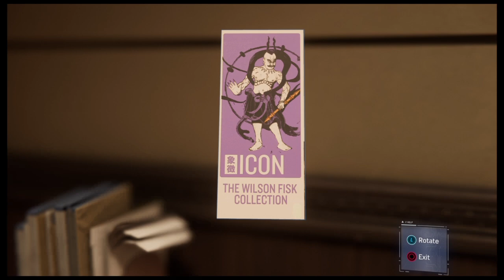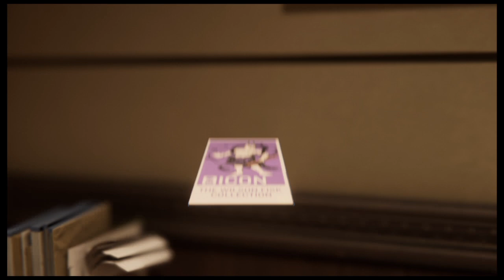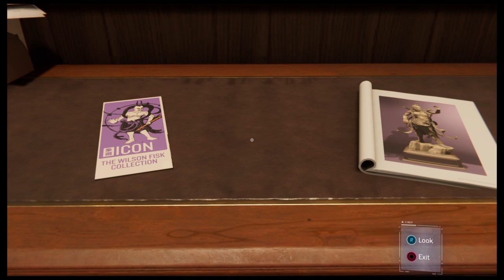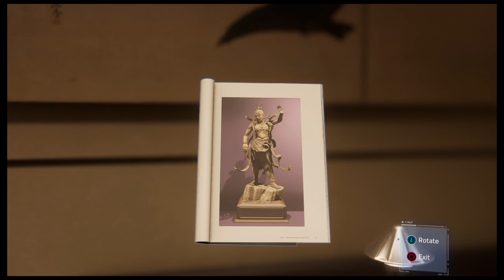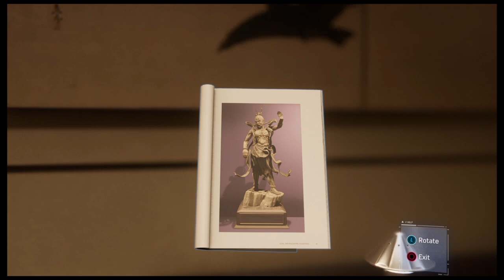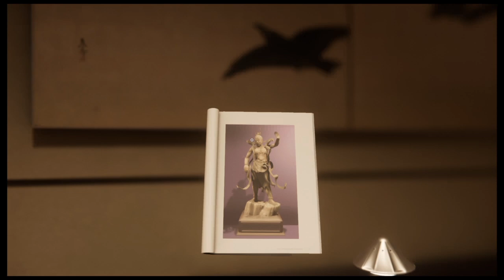SPIDER-MAN PS4 GAMEPLAY (PART8)